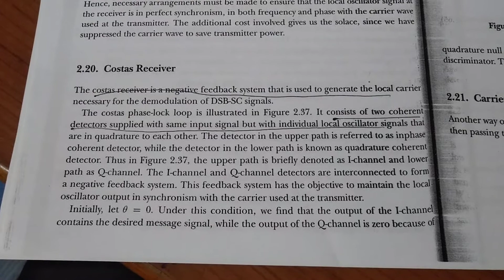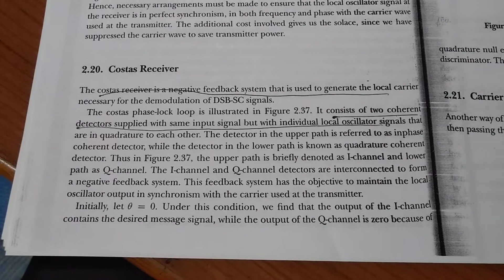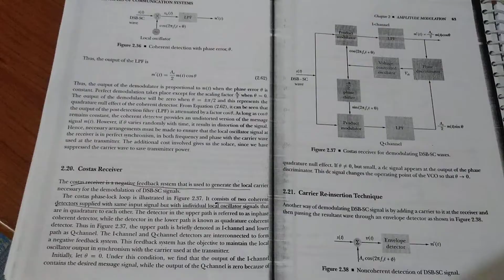COSTAS RECEIVER! 15EC45/17EC45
According to the Vtu syllabus for EC AND TC 4th sem students reffered from Bakshi book!